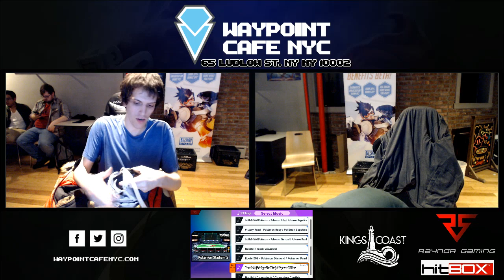Ho3K John Numbers VS Vivi - Losers Finals | Waypoint Warriors #42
Waypoint Warriors is Waypointcafe NYC's local weekly Smash Ultimate Tournament! Wanna be a Warrior? Stop by during one of our tournament days, every Tuesday! Signups begin at 4:15PM and Bracket starts at 6:15PM!

Date: Mar 10th, 2020
Location: 65 Ludlow, New York, NY 10002, USA